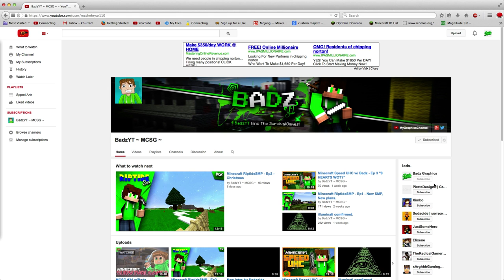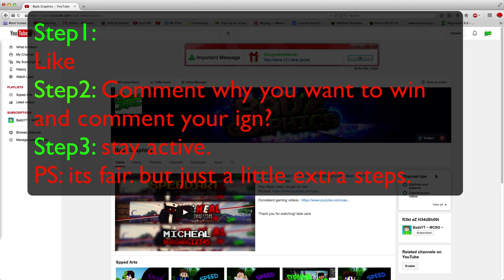Graphics Giveaway for 100 subscribers! CLOSED!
Hello, i do speed arts and muuch more, did i mention my name was badz :)

Want some GFX? ask?

ADD MY FAN SKYPE : pro_badz